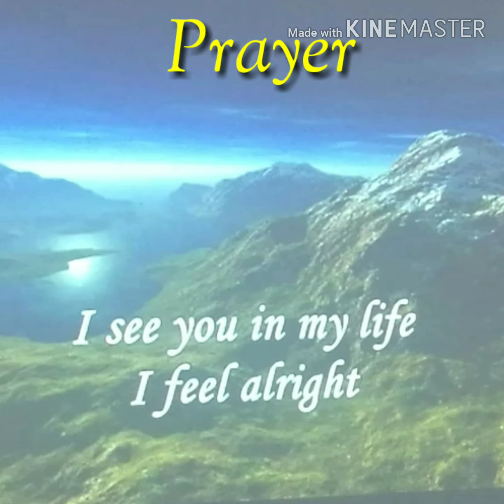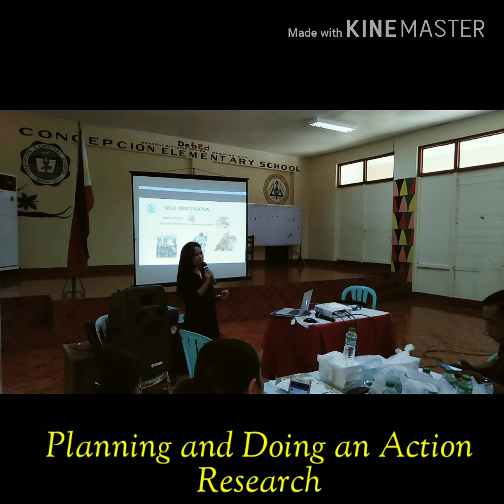INSET 2019 - ARALING PANLIPUNAN GROUP